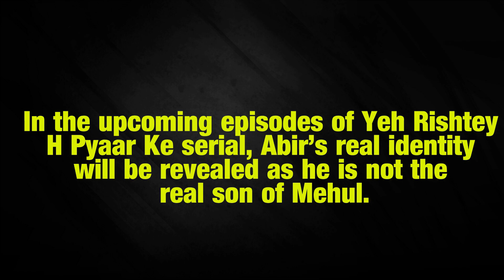Yeh Rishtey Hain Pyaar Ke What is Abeer’s real identity